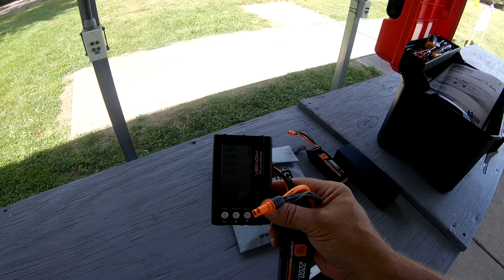E-Flite Turbo Timber 1.5 Flight #2 Zoomy! (09/14/2019)